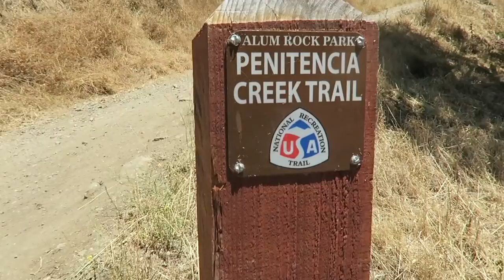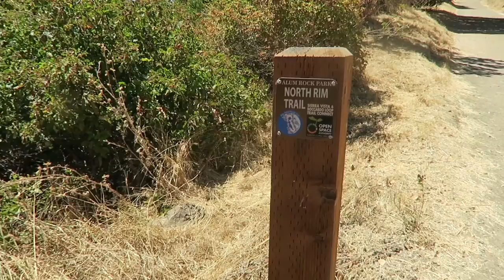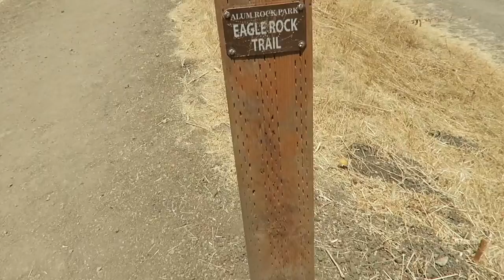HIKE TO EAGLE ROCK (With a Toddler)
Hi Guys,
im so excited to share another hike video with you all this one is here in San Jose, CA its actually part of The Alum Rock Park. Its a moderate level hike mostly uphill to the top of Eagle Rock but so so worth it. Breath taking id say so myself. hope you Enjoy.

I make new videos here once a week and make vlog's during my majestical daily life on my snapchat at NATTYPLUSFAM.

LOVE YOU ALL, Nathalya Mira

MUSIC